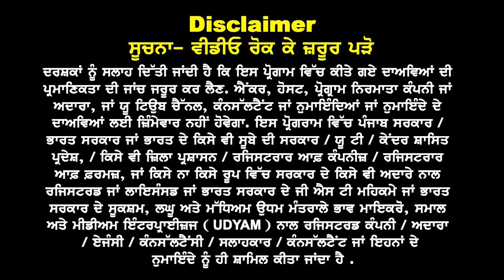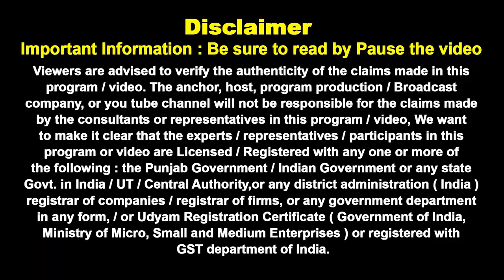Ireland Study Visa July August Intake For +2 Graduate Students | Sponsorship & Courses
Ireland Study Visa
July August Intake For
 +2 Graduate Students